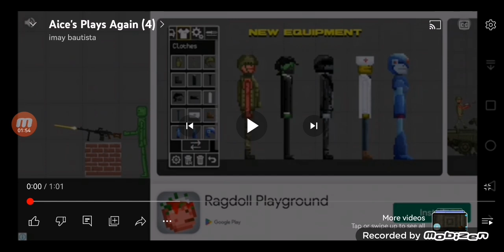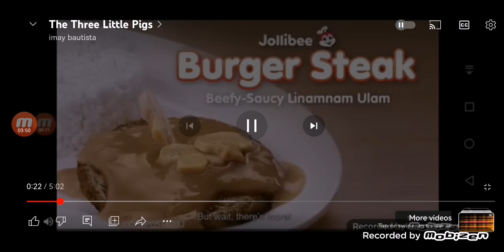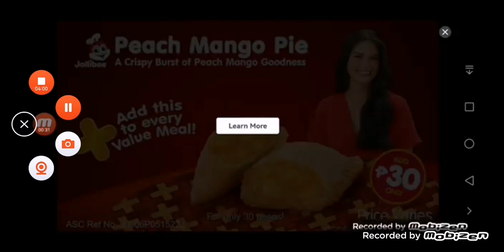Aice's Plays Again Modern City Craft 3